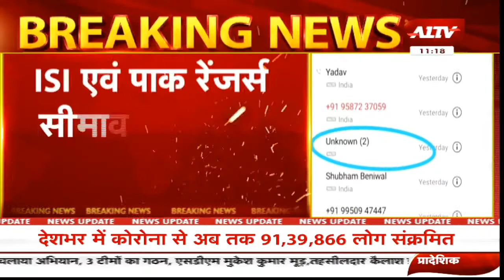श्रीगंगानगर: पाकिस्तान से आ रही सैटेलाइट कॉल || Sri Ganganagar Latest News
A1TV  | Rajasthan News | Hindi News